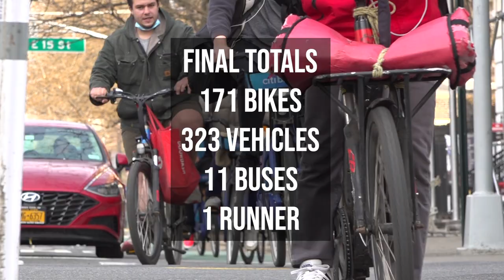Amazing Bike Counts on 2nd Ave Portend the Biggest Year Yet for NYC Bicycling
A few weeks ago walking up 2nd Avenue I couldn't believe the numbers of bike riders in NYC. Hell it is only March!  So on a whim I decided to try something out I've almost never done: attempt to get some real data
to try to show our leaders that they need to get ready for a NYC Bike Boom that will surely outpace 2020's stellar year!

Riders know it and see it. We should be putting in bike infrastructure everywhere. Right now! The momentum is with us. We even have a Transportation Commissioner at the Federal Level who really really is riding a bike!

So what'd I do? On my way home from some physical therapy on my knee, I went over to 2nd Avenue and just put the camera on a tripod so I could count users (vehicles and bikes) on the asphalt. I decided to aim for about 20 minutes. It ended up being 3 intersections.

The results were fascinating. Not only were 1/3rd of the transportation devices using the roadway bikes (I lumped in a few scooters to their count) but the number stayed incredibly consistent at each intersection.

Yes, yes, I am not a professional statistician but I certainly think my logic here is pretty legit for a small scale experiment. To those who care I counted...

- A bike rider anywhere on 2nd Avenue as a user (not just in the lane)
- Vehicle = car, van, taxi, truck
- Buses I counted separately

Of course one could not state that 1/3rd of the users were bicyclists, as there are many people on a single bus and I certainly didn't count pedestrians using the sidewalk. But 2nd Avenue for most of its length consists now of a bike lane, car parking, 3 travel lanes and a variable bus only lane.

The fact that bike riders are starting to get so crowded this early in the year is a clarion call to the mayor and those candidates looking to replace him that we need serious action!

2021 could be the greatest year for biking in NYC if we just make it safer for all.

(Note: I made this Streetfilm in the Fall about the 2020 Bike Boom that's chock full of good stats

(Note 2: Amazingly in the 20 minutes of video here, only one rider went the wrong way - and it was on a sidewalk.)